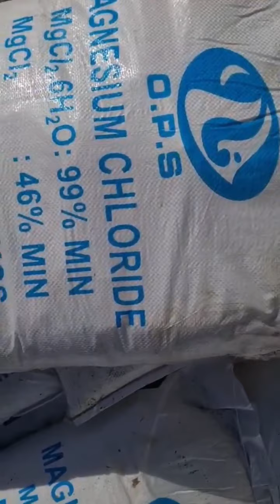KHOÁNG Mgcl2 GIÁ CHỈ 4.000/kg - KHOÁNG ĐƯỢC SỬ DỤNG TRONG AO TÔM RẤT NHIỀU |Trần Quang Huy Official